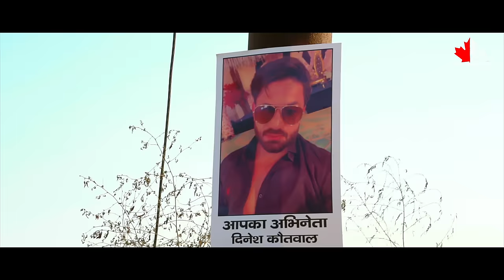RUTBA | Gyanender Sardhana | KD Khatana |Priya Sharma Dinesh Kotwal Max | Latest Haryanvi Songs 2023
Western Hill Music & Arvind Malhotra Present's
VS Production House

Producer : Priya Sharma
Song Name : Rutba
Singer : Gyanender Sardhana
Lyrics : KD Khatana
Staring : Max Dinesh Kotwal
Akash chaudhary
Rahul Tyagi
Sachin Rawat
Sagar Prajapati
Jaideep Rathi
DD
Tell thanks to :-
Sachin Chaudhary
Rohit Chaudhary
Akshay Chaudhary foji shab
Rohit Rana
Raju Chaudhary
Makeup artist:Kitty
Management production
Danny.

Director : Raftaar Choudhary
Dop : Raftaar Choudhary team
Digital : Stine Tune

♪ JioSaavn: Soon
♪ Gaana : Soon
♪ YouTube Music: Soon